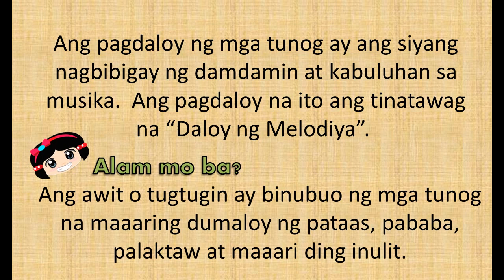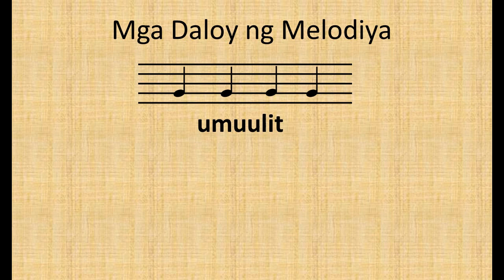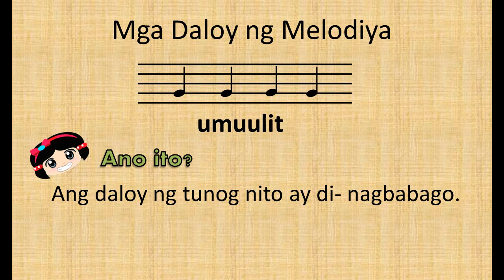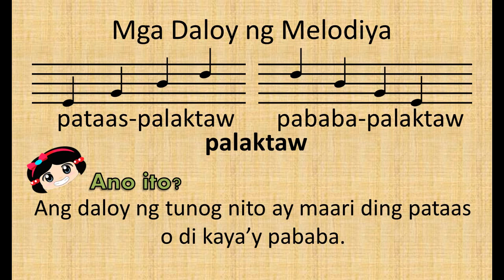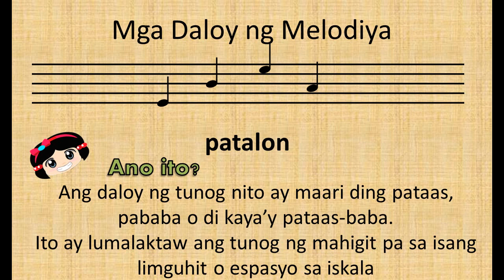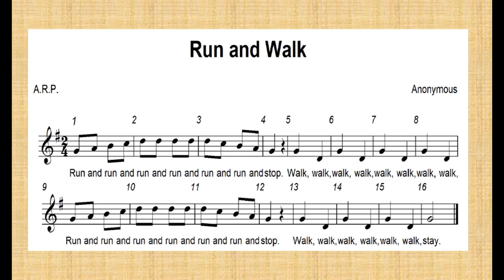Musika: Pagkilala sa Daloy ng Melodiya